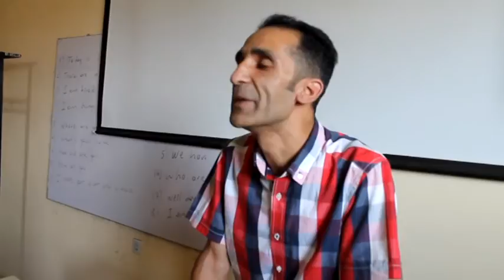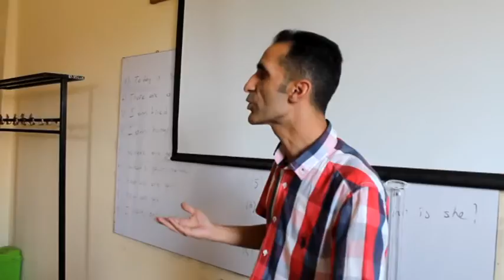ığdır da kosgep eğitim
Uygulamalı girişimcilik eğitimi Iğdır'da Başladı

        KOSGEP "Uygulamalı girişimcilik eğitimi dersi  Iğdır Halkeğitim
Merkezi çok amaçlı toplantı salonunda Iğdır Ticaret Borsası Başkanı
Serhat Kumtepe, Girişimcilik Eğitim Uzmanı Ender Kadanalı ve Uzman
Eğitmen Danışmanlık Eğitimi Kordinatörü ve yüklenici Esat Bindik'in
katılımıyla gerçekleştirildi.
        Iğdır Ticaret Borsası Başkanı Serhat Kumtepe, "Türkiye'de farklı il
ve ilçelerde açılan Uygulamalı Girişimcilik Kurslarına katılan bir çok
girişimci devletin verdiği bu katkıdan yaralanmaktadır. Bizde Iğdır
Ticaret Borsası olarak  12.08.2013 ve 20,08.2013 tarihleri arasında
KOSGEB' ile ortaklaşa başlatmış olduğumuz bu kursumuzdan eğitimler
sonunda sertifika alarak iş yeri açacak olan girişimcilerimizi
şimdiden kutluyorum" dedi.
        İlk eğitim dersini veren Uzman Eğitmen Ender Kadanalı, Kursta, iş
kurmak isteyen 30 girişimciye toplam 80 saatlik "Uygulamalı
Girişimcilik Eğitimi" verileceğini Uygulamalı Girişimcilik Kursuna
katılan 30 kursiyer, KOSGEP hibesinden yararlanmaya hak kazanacağını
belirtti.
        Kadanalı, Iğdır'da açılan girişimcilik kurslarında işyeri açma
konusunda işini önceden planlayan ve azimli, kararlı bir bayan
girişimcilerimizin olması beni sevindirdi. Gerek bayan gerek erkek
girişimcilerimiz vereceğimiz  Kursa katılarak kendilerine bir iş kurma
imkanına sahip olacaklar. Tüm girişimcilerimiz için bu kursun hayırlı,
uğurlu olmasını diliyorum" dedi.
        Uzman Eğitmen Danışmanlık Eğitimi Kordinatörü ve yüklenici Esat
Bindik'ise, Uygulamalı Girişimcilik Eğitimlerinin süresince de, işini
kurmak isteyen girişimcilerin, iş kurma sürecinde hangi hedefler için
neleri nasıl ve ne zaman yapacağını belirlemesi amacıyla başarılı iş
planı hazırlamaları için toplam 70 saate çıkarıldığını söyledi.
        Bindik, Girişimcilik eğitimine katılmayanlar bu fırsattan
yararlanamıyor! Girişimcinin bu desteği alabilmek için Girişimcilik
Eğitimine katılması gerekiyor. Girişimcilik Eğitimi Sertifikasını alan
girişimci, destek başvurusunu iş planı ve gerekli diğer belgelerle
birlikte ilgili KOSGEB Birimine yapıyor."dedi.